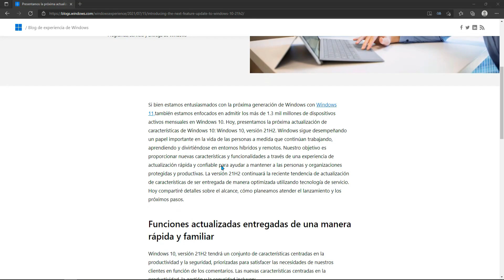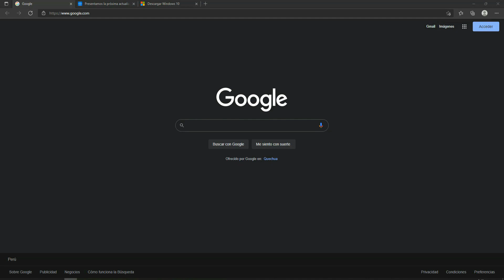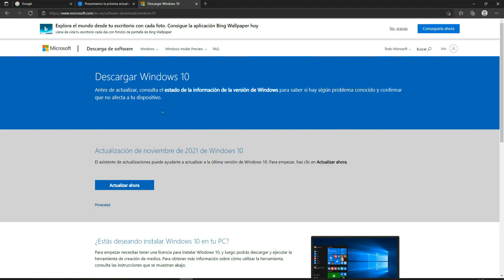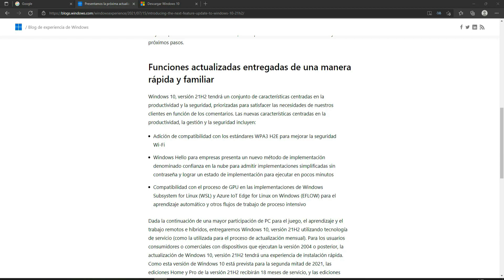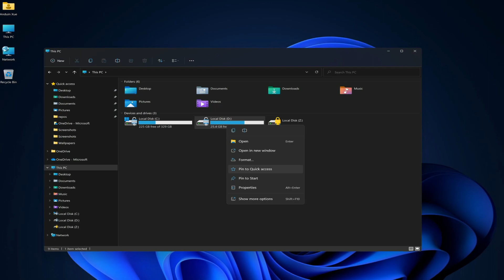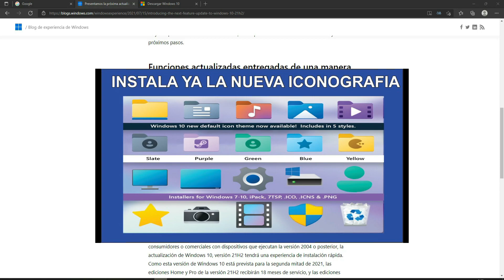Windows 10 21H2 OFICIAL ⚡ (November 2021 UPDATE) ACTUALIZA YA!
Ya está disponible de manera oficial Windows 10 21H2 [November 2021], con pocas novedades, ya que no presenta cambios a nivel visual, pero si tiene algunas mejoras a nivel de seguridad para empresas.

Las ediciones de consumo Home y Pro tendrán 18 meses de servicio y soporte, mientras que las ediciones Enterprise y Education tendrán 30 meses de soporte contando desde el 16 de noviembre 2021.

✅NOVEDADES de WINDOWS 10 21H2:
Una de las grandes novedades de esta versión es el anuncio de que a partir de aquí solo se publicará una actualización anual de Windows 10. Es decir, solo habrá una actualización de característica al año (que se publicará en el mediados de junio)

✔️Computación GPU en WSL

✔️Windows Hello for Bunisess

✔️Gestión de las GPUs:
Con el objetivo de brindar a los usuarios un mayor control de las GPUs cuando el equipo cuente con dos gráficas instaladas (integrada y dedicada), Windows 10 usará la primera por defecto para ahorrar energía y la segunda en tareas que requieran mayor rendimiento. Esta configuración se aplicará automáticamente, si el usuario desea modificarlo debe ir a: Configuración / Sistema / Pantalla / Configuración de gráficos y especificar si una aplicación debe usar una u otra.

✔️DNS sobre HTTPS (DoH)
Este protocolo tiene el objetivo de mejorar la seguridad y privacidad de los equipos. En la práctica, resuelve el sistema de nombres de dominio (DNS) a través del protocolo seguro HTTPS. La función refuerza la seguridad contra las escuchas ilegales y la manipulación de los datos del DNS.

Windows 10 21H2 tendrá una función en la herramienta de configuración de redes que permitirá la resolución de las DNS mediante este protocolo cifrado, que además de aumentar la seguridad también puede mejorar el rendimiento.

✔️Nueva versión del Administrador de Tareas

✔️Remodelación de Microsoft Store.

✔️Implementación definitiva del Feed de Noticias e Intereses.

▶️¿Cómo Actualizo a Windows 21H2?